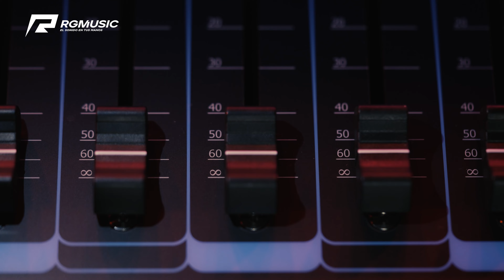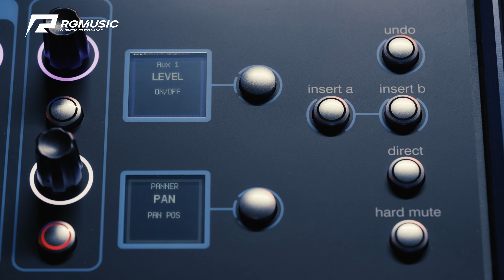Digico Quantum 338 | Sonido profesional en RG Music